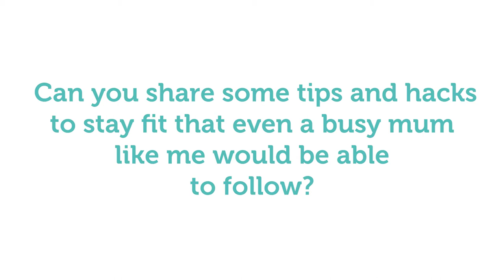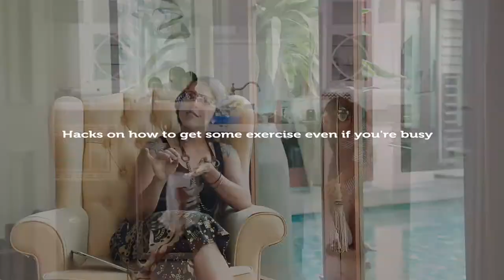Finding Time For Fitness How Marissa Parry Does It All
Balancing health and fitness as a working mom can be a struggle for many.

This week on Let’sCHAT!, PurelyB’s Health & Wellness coach Marissa Parry shares her practical nutrition tips and fitness hacks ➡️